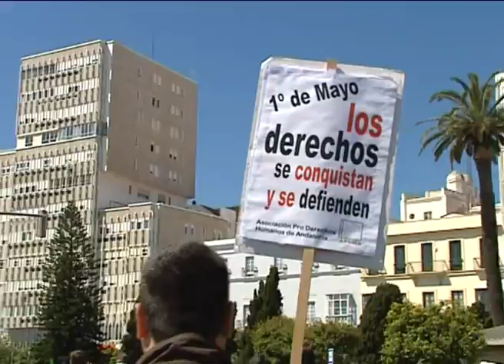MANIFA 1 DE MAYO CÁDIZ ONDALUZ CÁDIZ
Miles de gaditanos convocados por los sindicatos CC.OO. y UGT y la Plataforma Social de Cádiz, compuesta por más de 60 asociaciones y colectivos de la provincia secundaron en la capital la celebración del 1 de mayo. Según los convocantes la marcha estuvo respaldada por 6 mil personas, 1.500 según la Policía.

La manifestación partió a las doce de la mañana desde la plaza de España bajo el lema 'No tienen límite. 1 de Mayo. Lucha por tus derechos'. Una protesta donde los jóvenes brillaron por su ausencia a excepción de varia decenas pertenecientes a la Izquierda Anticapitalista. Tampoco se hicieron visibles otros colectivos como Delphi,  Navantia o  Gadir Solar  en esta protesta del Día del Trabajador.

La manifestación finalizó a la puertas de la Subdelegación del Gobierno en Cádiz, donde los secretarios generales de UGT y CCOO leyeron sus respectivos manifiestos; asimismo, el presidente de la Asociación Pro Derechos Humanos de Andalucía, y portavoz de la Plataforma Social de Cádiz, Rafael Lara, también hizo una pequeña intervención, en la misma apuntó que la lucha no concluye este día y aprovechó la ocasión para convocar a toda la ciudadanía el próximo día 15 de mayo. Ese día, cuando se conmemora el segundo aniversario del movimiento 15M está previsto un acto bajo el lema Rodea Hacienda y el Pájaro de l aplaza de la Constitución. El objetivo según Lara es exigir el cumplimiento de la Carta Magna y rechazar las políticas de recortes de derechos.